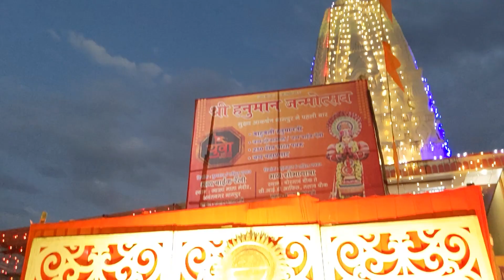Shri Hanuman Janmotsav 2023 Nagpur | Shobha Yatra Aur DholTasha Pathak | जय श्री राम जय हनुमान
Hello dosto,
Shri Hanuman Jayanti 2023

Location : Nagpur
Shoot on - Pixel4a | iphone 13

Thank u
From Ajab Gazab Vlogs Team©